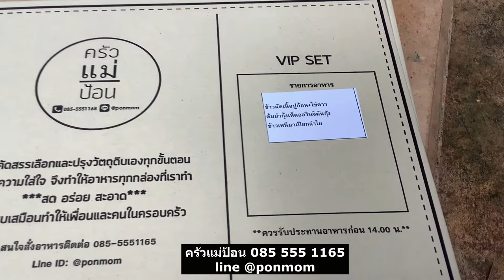รีวิว อาหารฟรี รัฐสภา ขอบคุณภาษีประชาชน ครัวแม่ป้อน PONMOM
ขอบคุณเงินภาษีของราษฎร ประชาชนทุกท่านที่สละให้ กรรมาธิการ ได้ทานอาหารกลางวัน ในการประชุมคณะกรรมาธิการวิสามัญพิจารณา ร่างพรบ ป้องกันและปราบปรามการทรมานและการกระทำให้บุคคลสูญหาย พ.ศ. .
วันที่ 26 ตุลาคม พ.ศ. 2564 ในช่วงพักทานอาหารกลางวัน
ผมจึงลงมาทานข้างนอก พื้นที่เปิดโล่งคนเดียว ห่างผู้คน ช่วงพักเที่ยง
ผมจึงถ่าย vdo มาให้ดูเพื่อ เผยแพร่ไม่มีจุดประสงค์ทางธุรกิจหรือทางอื่นๆใดครับ
ขอบคุณเงินภาษีประชาชนครับ
อย่าดราม่านะครับ